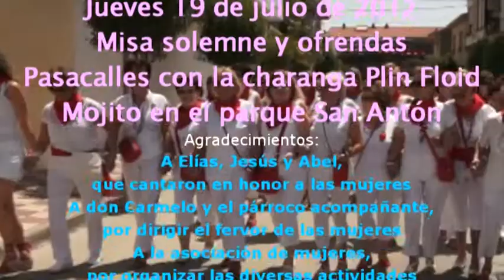San Miguel 2012 en Cadreita, 19 julio, día mujer, misa, charanga y mojito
Este vídeo es la misa que se hizo en honor a la mujer en su día de fiestas el 19 de julio. Jesús, Abel y Elías cantaron para ellas lo mejor de su repertorio. Hubo ofrendas y poemas dedicados a su abnegación y amor a los suyos. Después de la misa las mujeres recorrieron algunas calles en compañía de la charanga Plin Floid y después tomaron un mojito en el parque San Antón.